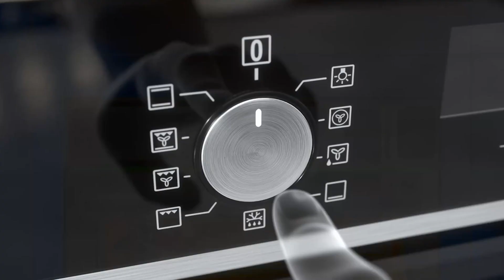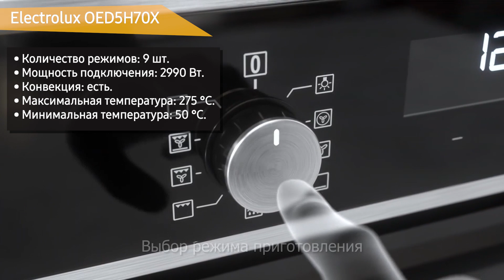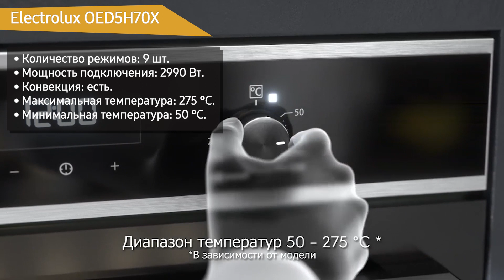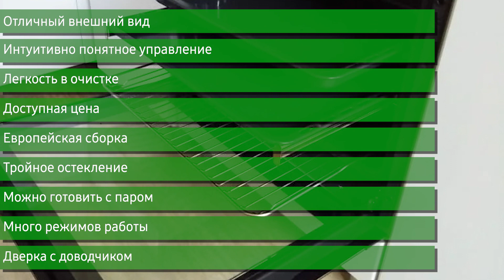Духовой шкаф Electrolux OED5H70X